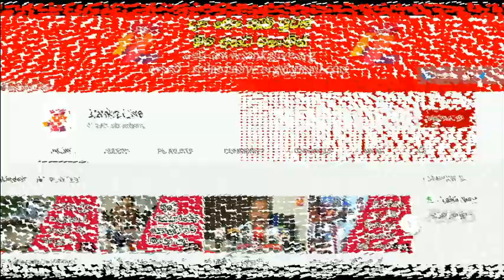වෙනසක් කරන්න කතිරේ ගැහුවට වෙනසක් වෙලා නෑ / Lanka Live